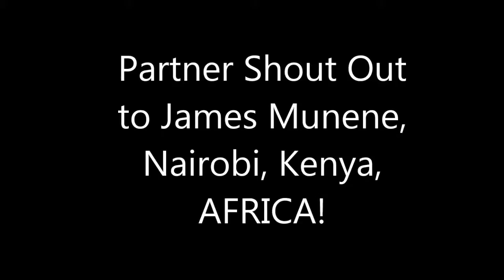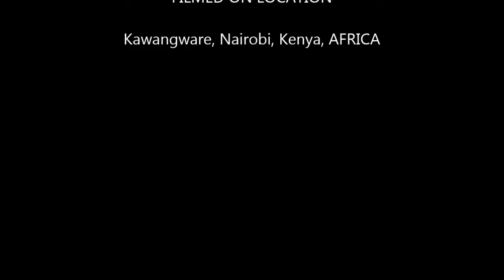James Munene JAN 2016 enewsletter